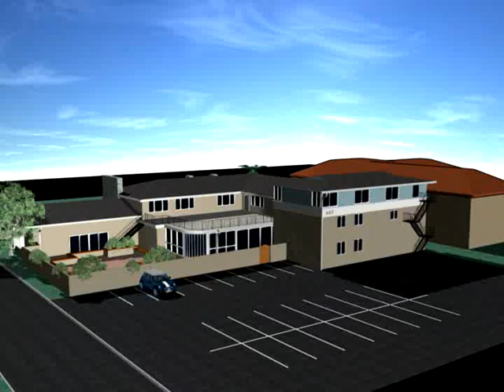Alpha Delta Pi Sorority House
Alpha Delta Pi Sorority House Renovations
Tucson, AZ